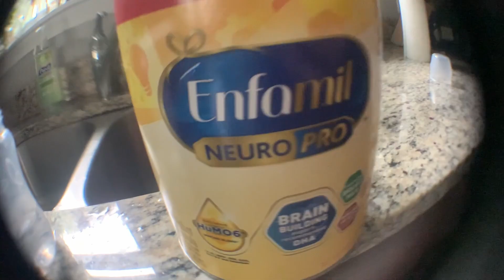YGD INTERLUDE(ft. Yagod) Official Visualizer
HE IS THE BEGINNING AND THE END!
Edited by Jonny Blanco
Mixed and mastered by Monty @ Greybeard Studios
Special Thank You to everyone listening